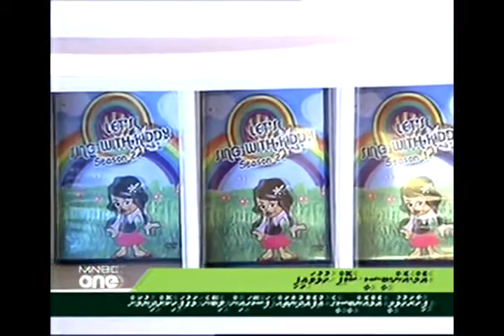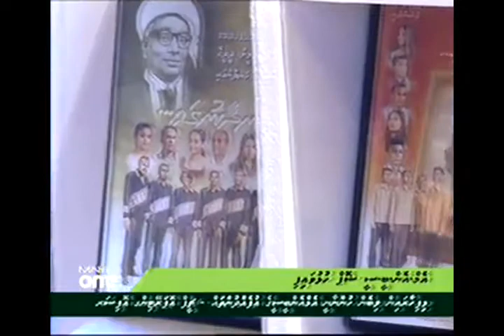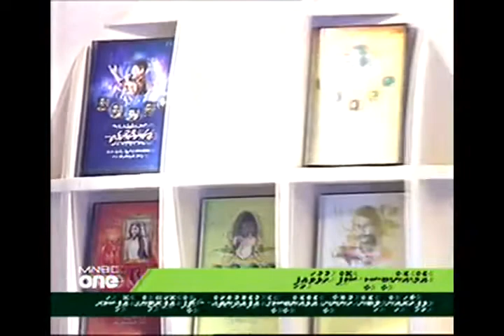Interview for news on Inauguration of MNBC Shop (27 Sep 2010)